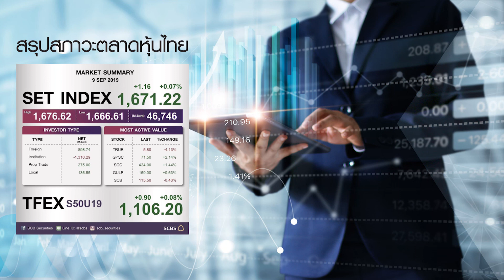SCBS สรุปภาวะตลาดหุ้นไทย 9/09/19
📈SET Index ปิดที่ 1671.22 จุด (+1.16 จุด/+0.07%) มูลค่าการซื้อขาย 4.6 หมื่นลบ. ดัชนีเคลื่อนไหวสลับบวก-ลบในกรอบแคบๆ ท่ามกลางมูลค่าซื้อขายเบาบาง แม้ตลาดมีแรงหนุนจากความคืบหน้าการเจรจาการค้า และ ปธ.Fed ส่งสัญญาณลดดอกเบี้ย แต่ถูกกดดันจากจีนที่เผยตัวเลขการส่งออกเดือน ส.ค. ลดลง รวมทั้งสถานการณ์ประท้วงในฮ่องกงที่กลับมารุนแรงอีกครั้ง

💸วันนี้กลุ่มที่เม็ดเงินไหลเข้า คือ กลุ่มวัสดุก่อสร้าง (SCC) และกลุ่มโรงพยาบาล (BDMS) ส่วนกลุ่มที่เม็ดเงินไหลออก คือ กลุ่ม ICT (TRUE) และกลุ่มอสังหาฯ (QH)

⬆️ส่วนหุ้นที่ปรับขึ้นแรงและมี Impact ต่อตลาดในเชิงบวกคือ M (+4.08%) ตอบรับประเด็นเข้าซื้อกิจการแหลมเจริญซีฟู้ด โดยได้ประโยชน์จากการ synergy ทั้งในส่วนของการขยายฐานลูกค้า และมีต้นทุนลดลงจากการใช้ทรัพยากรต่างๆ ร่วมกัน ส่วนหุ้น BDMS (+3.38%) เรามองว่าผลประกอบการผ่านจุดต่ำสุดไปแล้ว คาด 2H62 - ปี 63 กำไรจะฟื้นตัว

⬇️หุ้นที่ปรับลงแรงและมี Impact ต่อตลาดในเชิงลบวันนี้  คือ TRUE (-4.13%) และ DTAC (-3.23%) ส่วนหนึ่งน่าจะมาจากแรงขายทำกำไรหลังจาก Valuation ค่อนข้างเต็มมูลค่า และอาจจะมีความกังวลในเรื่องของต้นทุน 5G ที่เพิ่มขึ้น ขณะที่ฐานลูกค้าอาจเติบโตไม่ทันต้นทุน

🖍️ประเด็นติดตาม วันนี้นายกฯ UK🇬🇧 บอริส จอห์นสัน เตรียมจัดลงมติรอบ 2 เพื่อที่จะจัดการเลือกตั้งทั่วไปขึ้นช่วงกลางเดือน ต.ค. ส่วนวันพรุ่งนี้ ติดตามการประชุม ครม.🇹🇭 ซึ่งจะมีการพิจารณามาตรการ Thailand Plus กระตุ้นการลงทุน

🖍️ทางด้านตลาดหุ้นยุโรป🇪🇺 (17.00 น.) แกว่งตัวผสมผสานมีทั้งบวก-ลบบางๆ ส่วน DJIA-F🇺🇸 +0.17% ด้าน Gold Spot💰 ปรับขึ้นเล็กน้อยมาที่ 1509 เหรียญ ส่วนราคาน้ำมัน Brent🛢️ ปรับขึ้นมาที่ 62 เหรียญฯ, เงินบาททรงตัวที่ 30.62 บาท/ดอลลาร์